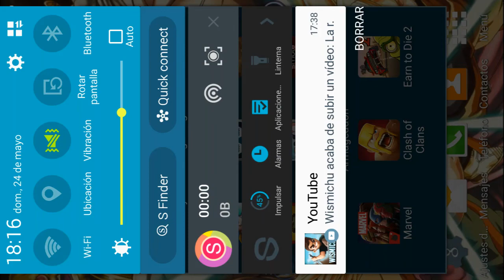Manqeando en geometry dash